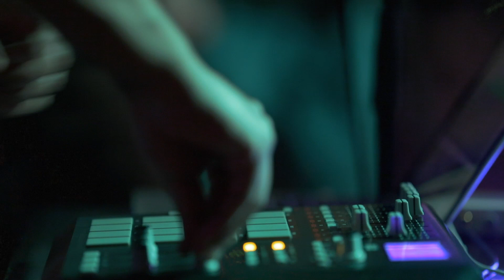Spread the Light at THE CROWN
RICO WOLTZ/SIMPLY SEDD/Q THE MUSIC/ACTIVATE ELECTRO JAZZ/ TAVANA/ EZRA ON THE 1'S & 2'S/ CULTA SHOCK/ OBLIO COYOTE/ PEACE OF MIND CREW/ SAMURAI FUNKTION/ SUPER GROUPERS/ SEPH ONE/ I11 NOMATICS/ KING KARL &MR. G THE BLUES MAN/ THE MISUNDERSTOODEVILGENIUS/CURBSIDE/JOHNNY 2 TONE